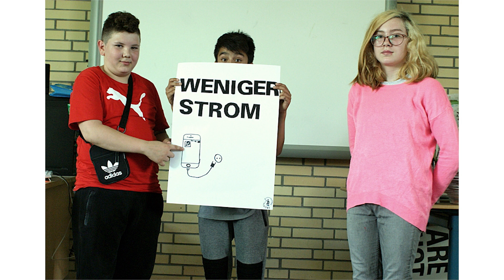Wir sind kreativ für Klimagerechtigkeit!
Ende 2015 startete die KinderKulturKarawane das Projekt "creACTiv für Klimagerechtigkeit" in Hamburg. Inzwischen gibt es in Hamburg ein Netzwerk von sechs Schulen und anderen Bildungsträgern und mehr Schulen wollen mitmachen. Wegen des großen inhaltlichen und kreativen Erfolges wurde das Netzwerk 2018 zum ersten Mal auch in andere Bundesländer ausgeweitet.
Am 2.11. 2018 and das große FINALE der KinderKulturKarawane 2018 statt, das gleichzeitig der Anschluss von "creACTiv für Klimagerechtigkeit" 2018 war. LehrerInnen, SchülerInnen und sogar Eltern aus Marburg, Wettenberg, Ahrensburg, Köln, Schöllkrippen und Bad Iburg kamen hier zusammen mit den NetzwerkerInnen aus Hamburg und den Gruppen aus Peru und Tansania, die in diesem Jahr den "Input" gegeben hatten.
Hier Impressionen aus der Arbeit des Netzwerkes in diesem Jahr.